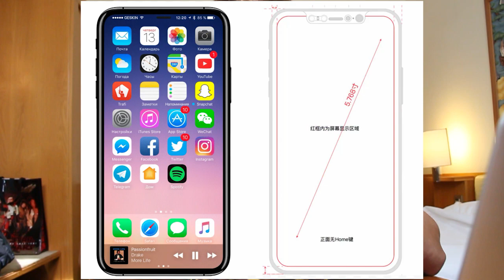LA DATA DI USCITA DELL'iPHONE 8!! - [FINALMENTE!!]